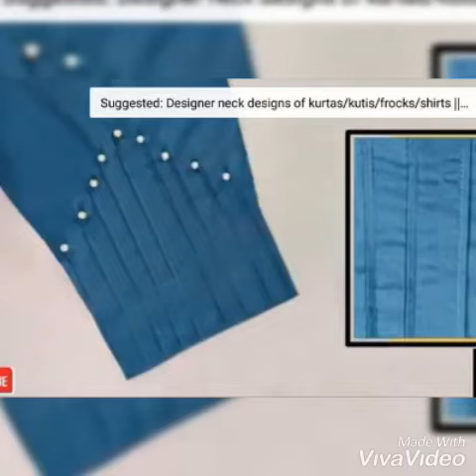Top n latest design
Viewer me ap k lie aj lai ho latest design k trousers k design in he ap khd b try kr skti he buht hi ache design he I hope apko pasand aenge.mere channel ko subscribe kr mt bholega r sth me bell icon lazmi press krna he meri ache design k lie meri video ko end tk lazmi dekhega.thanks
fashion, cooking n beauty